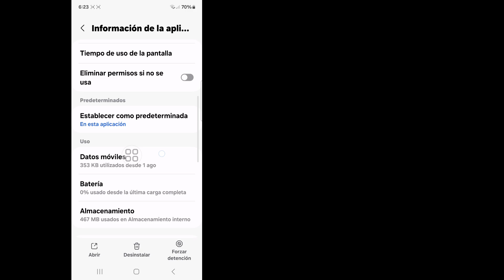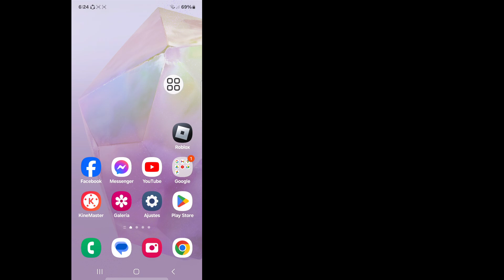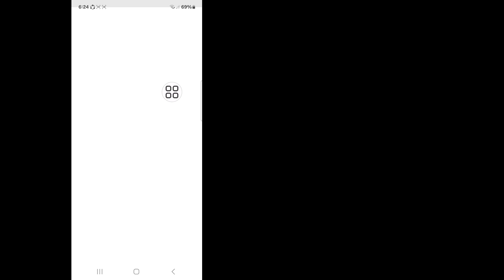Cómo solucionar el problema de que un video no se reproduce en Messenger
Cómo solucionar el problema de que un video no se reproduce en Messenger || El video de Messenger no se reproduce

Aquí, en este video, te mostraré cómo solucionar el problema de que un video no se reproduce en Messenger. Mira este video con atención y no te lo saltes. Si te lo saltas, no lo entenderás muy bien. Si tienes algún problema, puedes preguntarme y comentar a continuación. Intentaré resolver tu problema. Gracias.

Cómo solucionar el problema de que el video no se reproduce en Messenger,
El video de Messenger no se reproduce,
¿Por qué Messenger no reproduce videos?,
¿Cómo ver videos en Messenger?,
¿Cómo solucionar el problema de que el video de Facebook no se reproduce?,
Messenger no reproduce videos en iPhone,
Los videos de Messenger no se reproducen en Android,
Los videos de Facebook no se reproducen en Android,
Messenger no reproduce videos en iPad,
Cómo reproducir videos en Facebook Messenger,
Problemas con videos de Facebook hoy,
Problema de reproducción de videos de Messenger,
Los enlaces de videos de Messenger no funcionan,
Problema de envío de videos de Messenger,
Página de videos de Messenger no encontrada,